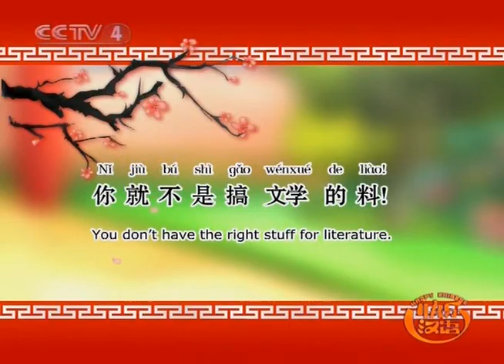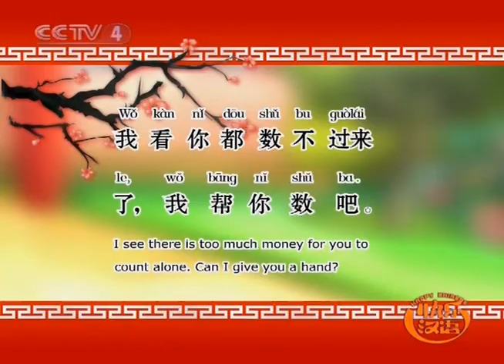Happy Chinese Ep 109 - 快乐汉语 - 文学爱好者 - 上集